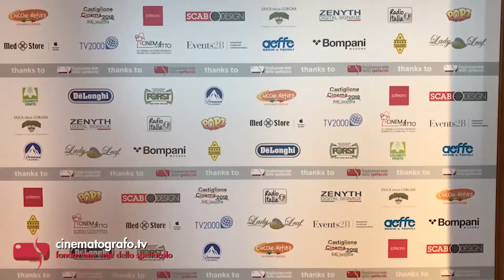FEdS a lavoro su quel ramo del Lago di Lecco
Accompagniamo la Fondazione Ente dello Spettacolo a lavoro in trasferta su quel suggestivo ramo del Lago di Lecco.

Servizio a cura di Giacomo d’Alelio